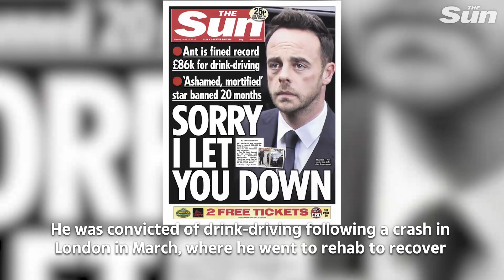Ant McPartlin leaves I'm A Celebrity... and Saturday Night Takeaway gets cancelled until 2020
ANT McPartlin has confirmed he will not return to I’m A Celebrity… Get Me Out of Here! this year – and has agreed to postpone next year’s Saturday Night Takeaway until 2020.

The hugely popular star has been undergoing rehab treatment since March after a relapse into alcohol addiction which saw him convicted of drink driving.

Speculation has been rife since then over when he will return to screens, with many fans hoping he would be ready in time to fly to the jungle alongside co-star Dec Donnelly.

But in an exclusive statement to The Sun, the 42-year-old today announced he will be off until at least 2019 - also ruling himself out of next year’s series of Takeaway because pre-production work would need to begin imminently.

He said: “My recovery is going very well and for that to continue having spoken to Dec and ITV, I have made the decision to take the rest of the year off.

“I’d like to thank both Dec and ITV for their continued support and I look forward to getting back to work in the new year. ”